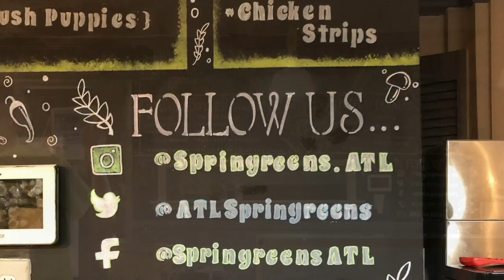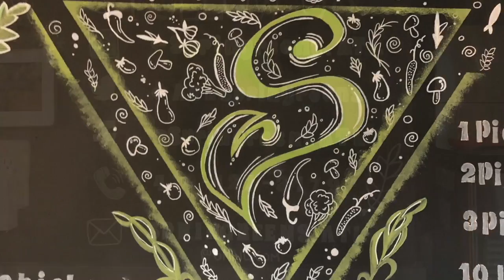Springreens Cafe Menu Design //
The process of designing the menu board for:
 Springreens Community Cafe
M-Sun 11am-8pm
100% Halal
566 Fayetteville Rd SE

 Let me know what you think, drop a comment on where I should paint next !